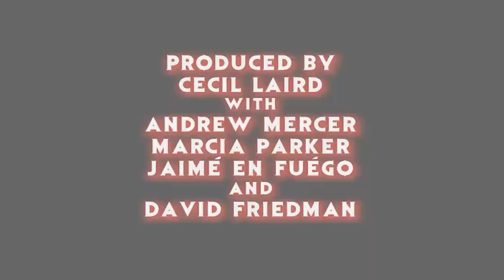"Light as a Feather" Season 1 Episodes 1 & 2 Review - Hulu TV Series - The Horror Show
Cecil & Marcia review the first 2 episodes of the new Hulu series, "Light as a Feather"!

Hosts: Cecil Laird & Marcia Parker